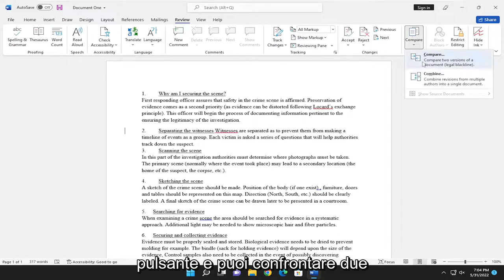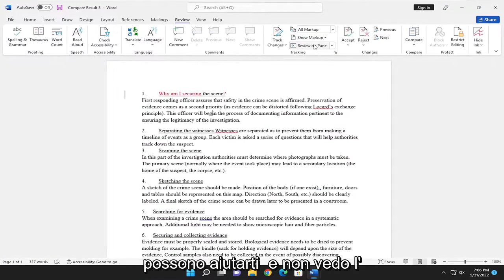Come confrontare due file Word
Come confrontare due versioni di un documento in Microsoft Word [Tutorial]

Puoi confrontare facilmente i documenti in Word per notare le modifiche tra di loro. Uno dei compiti più comunemente eseguiti nella professione legale è la creazione di un documento legale blackline. I termini "redlining" o "confronto di documenti" sono altri due modi per riferirsi a questo. Quando confronti i documenti in Word, puoi mostrare solo il contenuto modificato tra le due copie in un terzo documento separato.

Molti professionisti legali utilizzano questa funzione durante la revisione dei contratti per annotare le revisioni tra due copie di un contratto. Ciò consente di creare e confrontare più copie di un documento legale, annotando le modifiche tra l'originale, la prima bozza, la seconda bozza e così via. Questo ti aiuta a conservare tutte le copie delle bozze per scopi storici. Mostra anche le modifiche apportate e chi le ha richieste. Questa lezione mostra come confrontare i documenti in Word per creare un documento legale blackline.

Problemi risolti in questo tutorial:
confrontare due versioni del documento word
due versioni di word sullo stesso computer
combinare due versioni di documenti word
parola per versione diversa
parola per diverse versioni di qualcosa

Word confronta i due documenti. Le modifiche vengono visualizzate in una finestra quadrupla, come mostrato qui. Questa presentazione è in realtà un terzo documento intitolato Confronta risultati.

Questo tutorial si applica a Microsoft Word 2021, 2019, 2013 e 2010 per dispositivi Windows (come Dell, HP, Lenovo, Samsung, Toshiba, Acer, Asus) e macOS (MacBook Air, MacBook Pro, MacBook Mini).